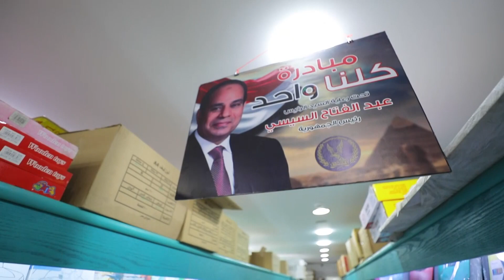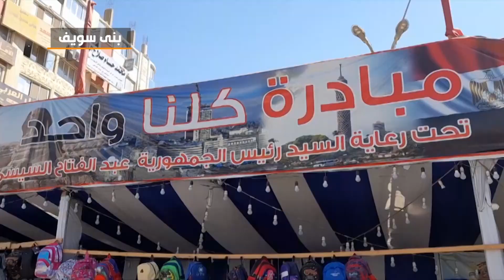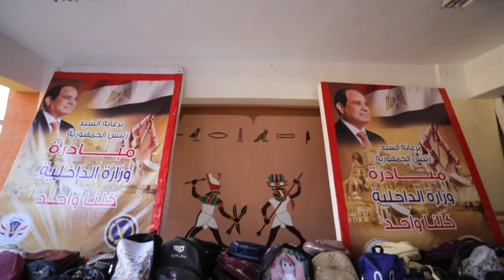مواصلة وزارة الداخلية فعاليات المرحلة الثالثة والعشرين من مبادرة كلنا واحد